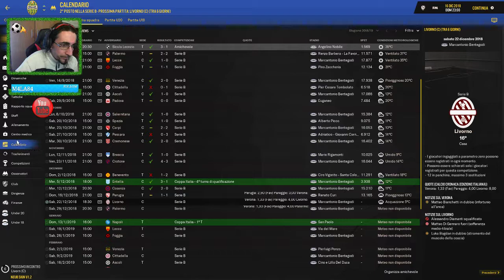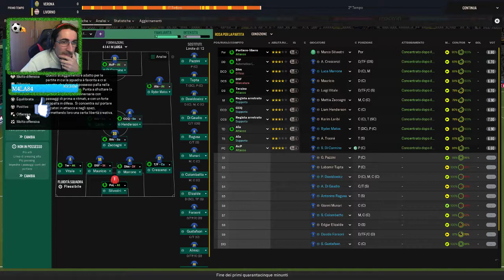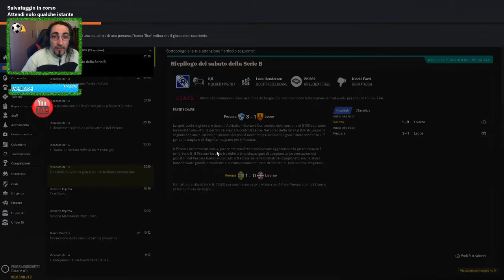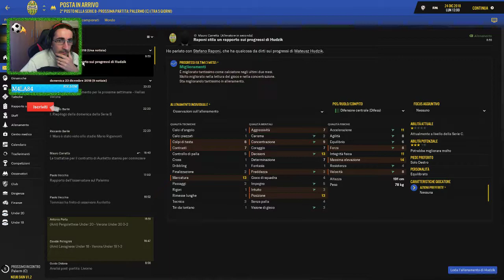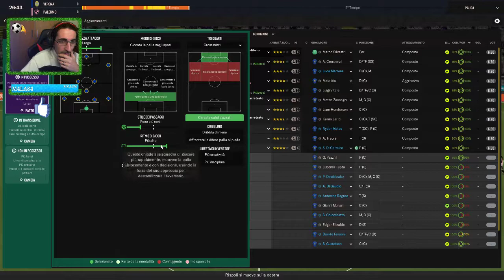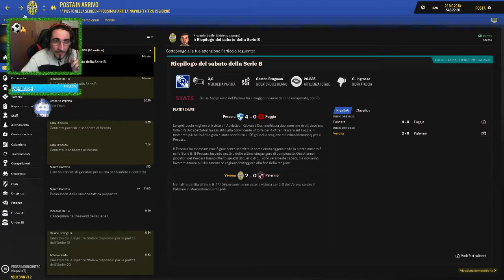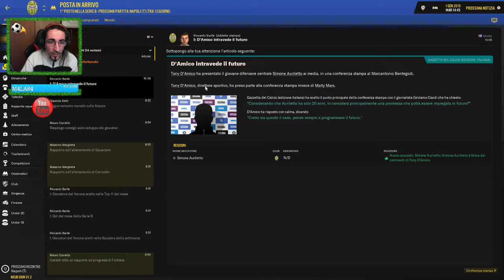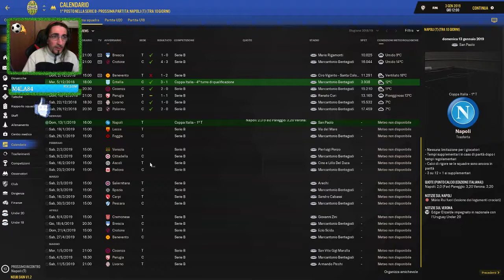Football Manager 19 - #06 Primi in classifica!! - [Live ITA]